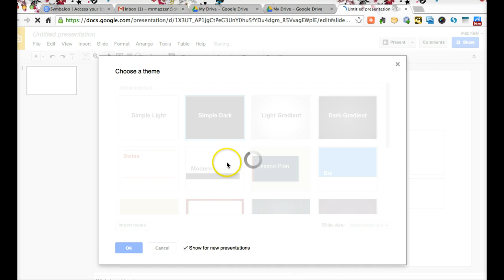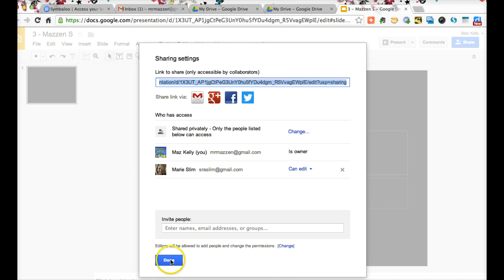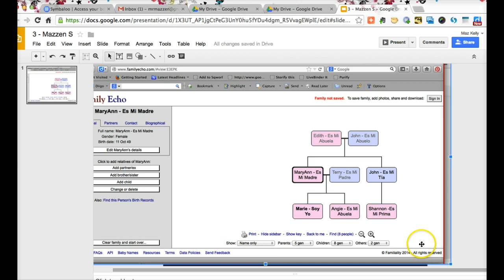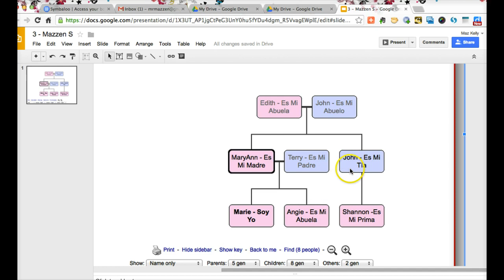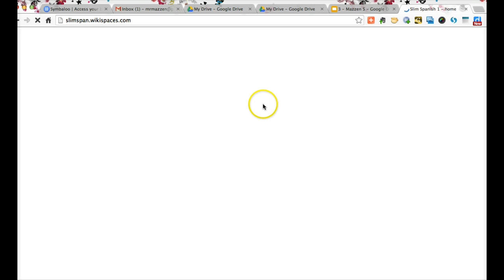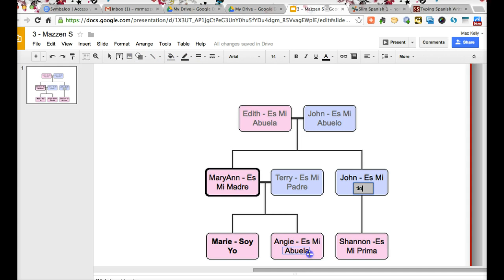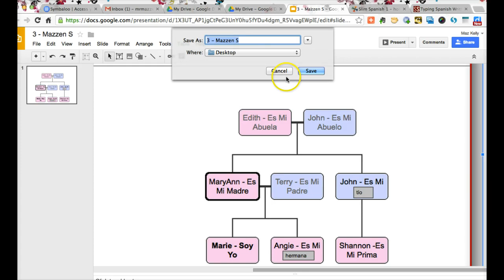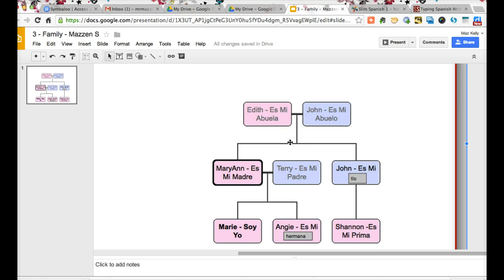Fixing a mistake on a picture in Google Drive Presentation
This is for our 3.2 Unit - studying family